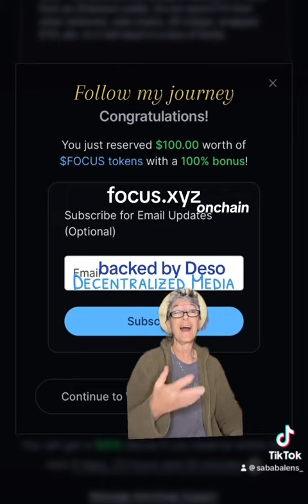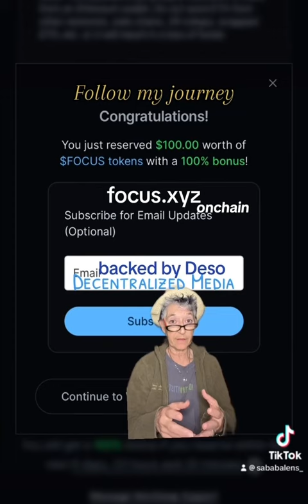Focus, a new decentralized network